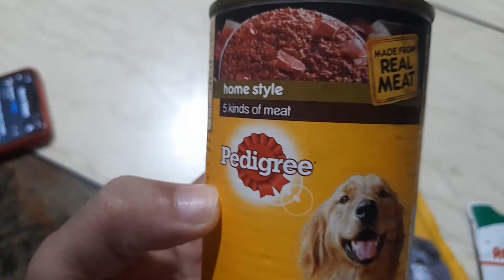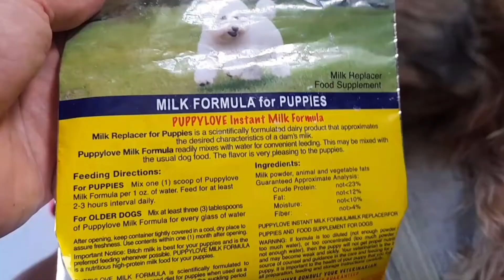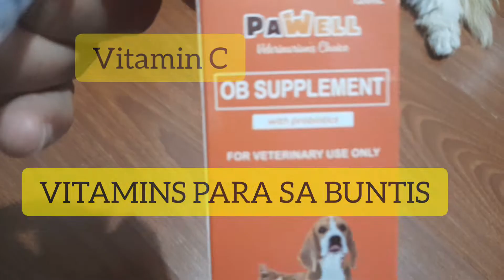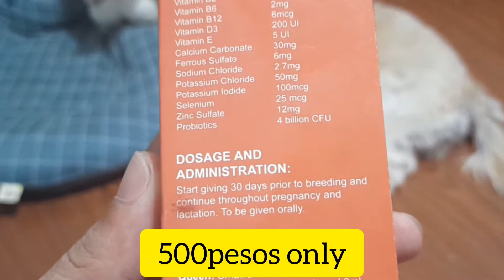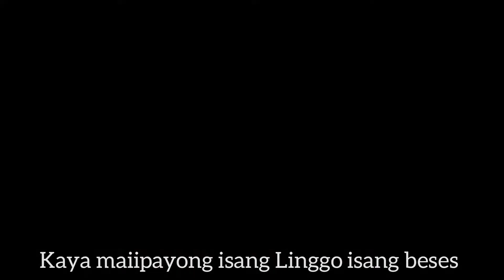MGA PAGKAIN NG BUNTIS NA ASO | PAANO ALAGAAN ANG BUNTIS NA ASO | Asong walang gana kumain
Firstime na nabuntis si Chanel my Shihtzukasabay ni Hanah .
maselan pagbubuntis ni Chanel wala siya ganang kumain.
ito ang mga ginawa namin upang maalagaan ang mga bubtis na aso namin.

olease watch and sibscribe